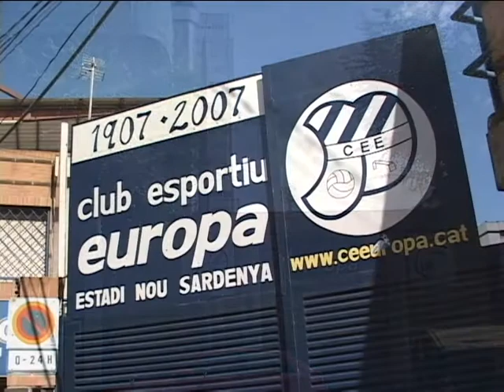高慶汰スペイン留学２００９年９月